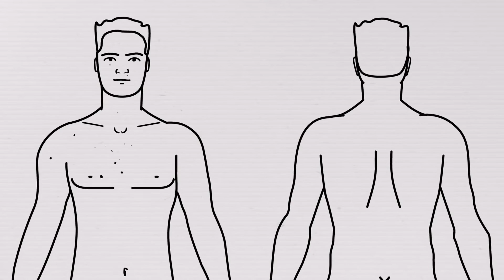Mary håper hun får se drømmeprinsen sin naken | Naked Attraction Norge | TV Norge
Se Naked Attraction Norge usensurert på TVNorge eller strøm på Max
Mary fra Sandnes leter etter drømmeprinsen, som forhåpentligvis er en med store, fine hender og en aktiv hverdag. Se hele episoden uten alle emojiene på discovery+ Norge.
Fra Naked Attraction Norge sesong 3 episode 2.

Anbefalt alder: 12 år.